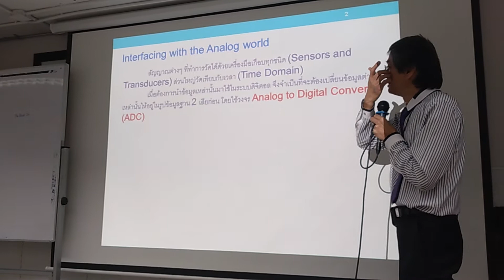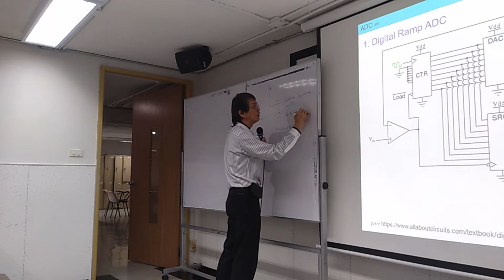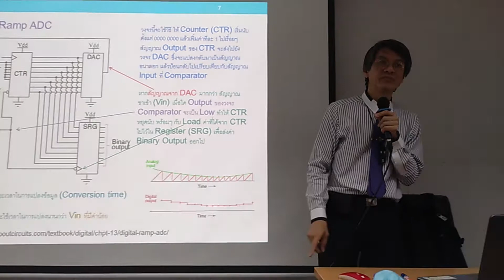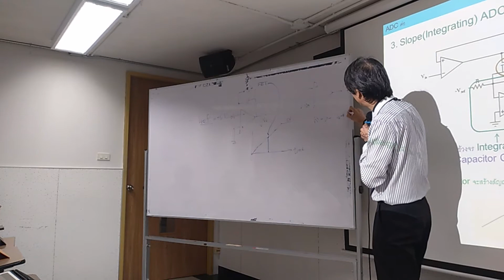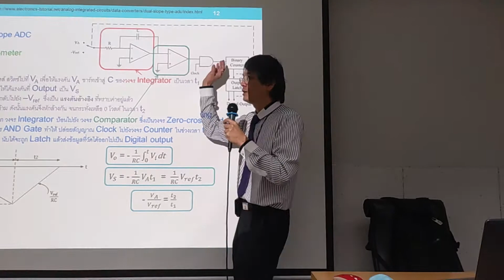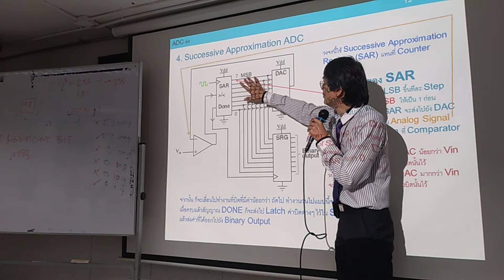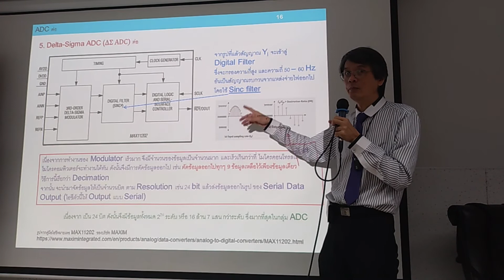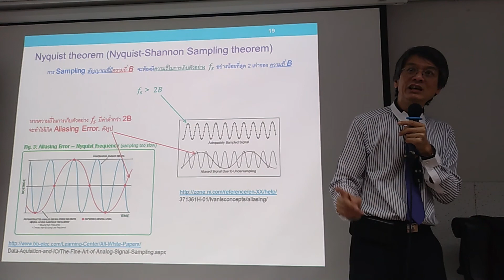RT212S DAC ADC